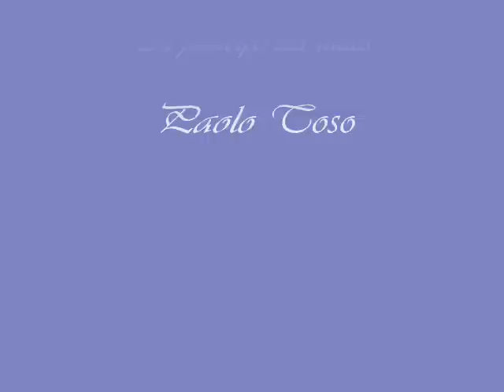Paolo Toso-Il principe dei matti